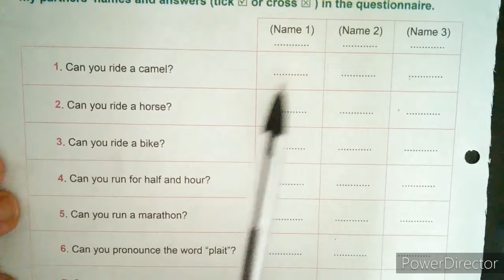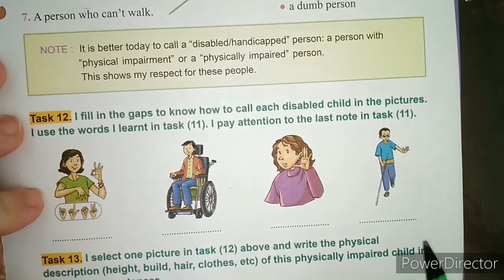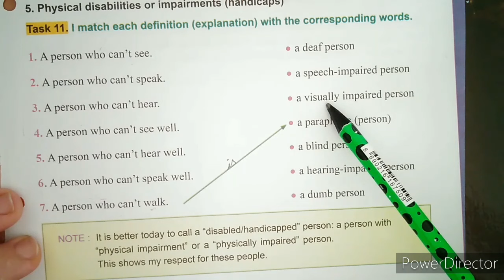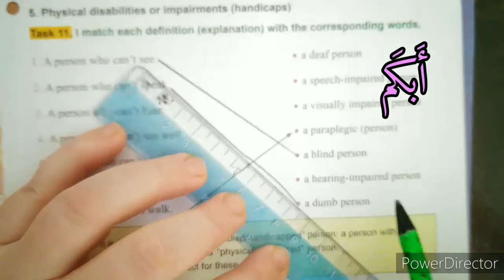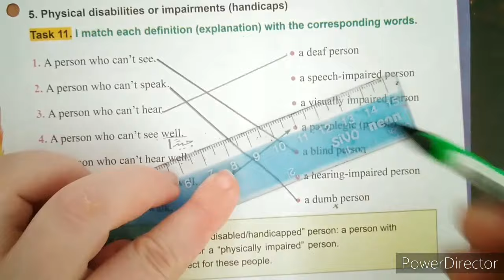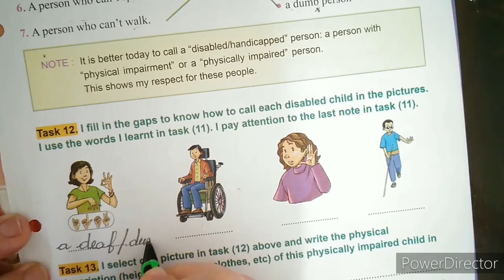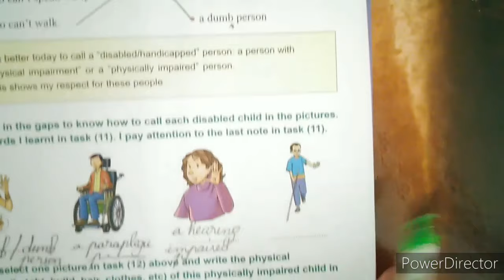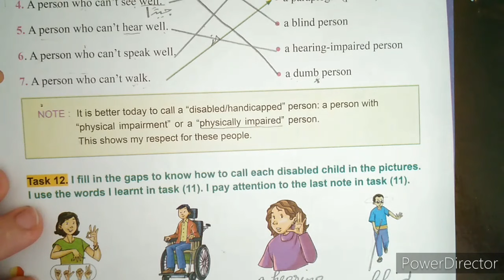الإنجليزية للثانية متوسط المقطع 1 /التعبير عن القُدرة بالإنجليزية Expressing ability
الإنجليزية بكل سهولة مع الأستاذة حامدة راضية
الثانية متوسط
دروس الفصل الأول
الثانية متوسط الفصل الأول
English lessons
2ms
2 MS
2 ème AM
Learn English